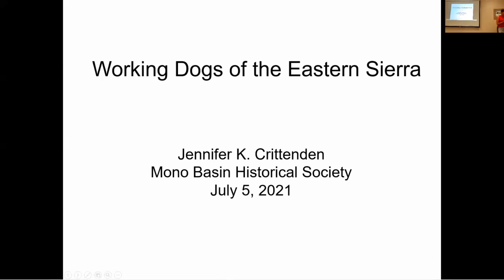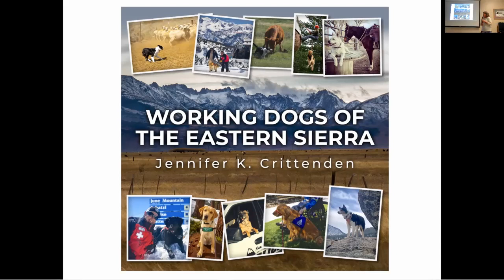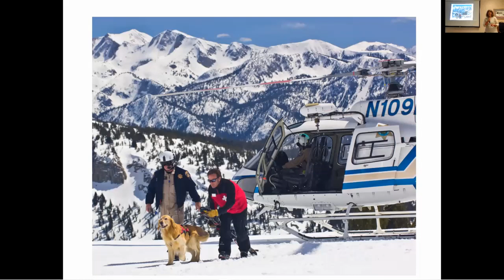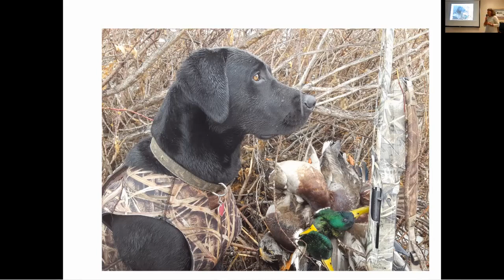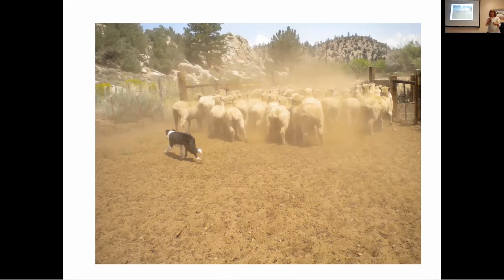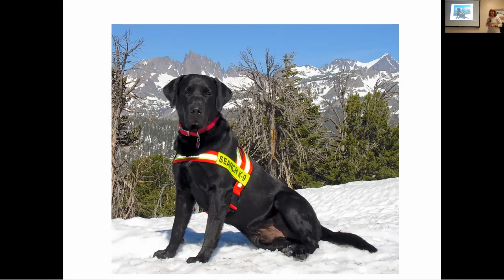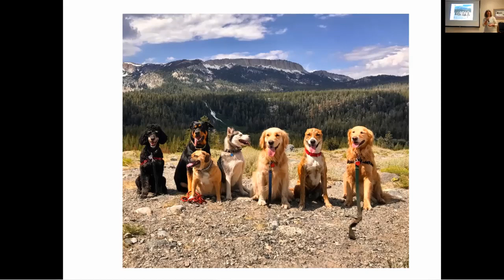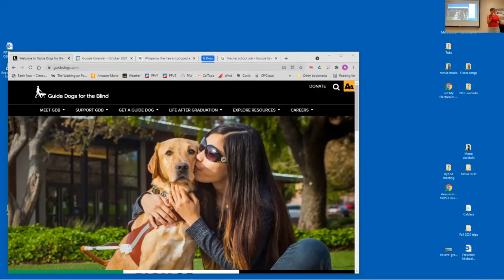July 2021: Working Dogs of the Eastern Sierra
Author Jennifer Crittenden will present stories and photographs of the real dogs who work on the east side of the Sierra Nevada in California.
These hard-working dogs work in snow and dust. They entertain and save us. They protect us and guard our livestock. They comfort us and find our loved ones. They live to work, and their loyalty and dedication inspire us.